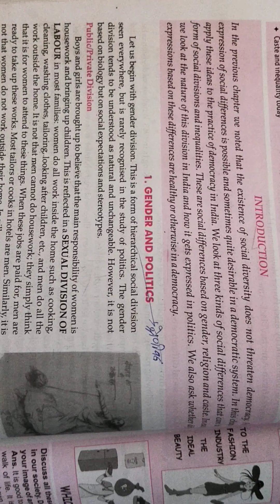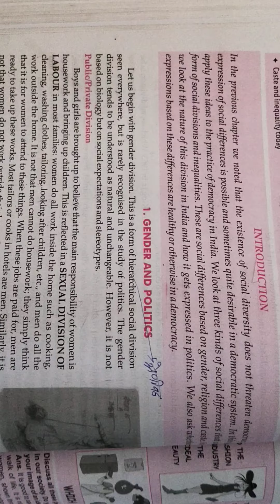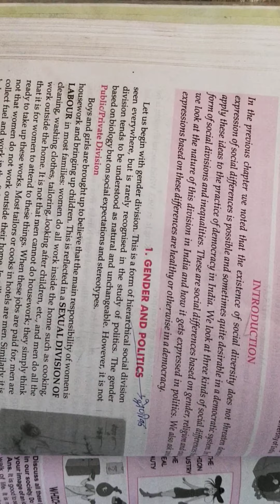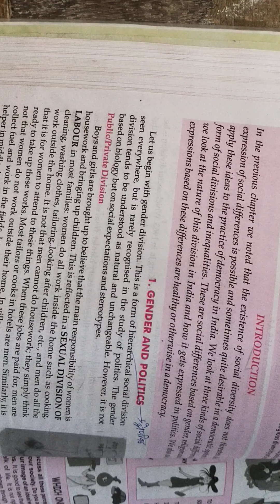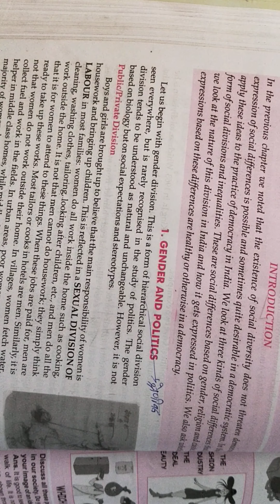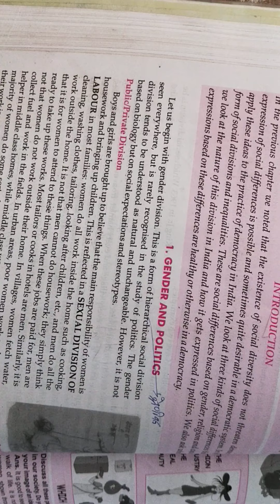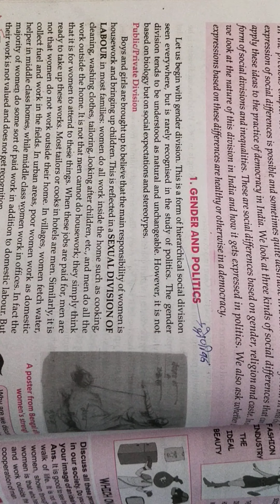class 10th s.st Ch 3 p1